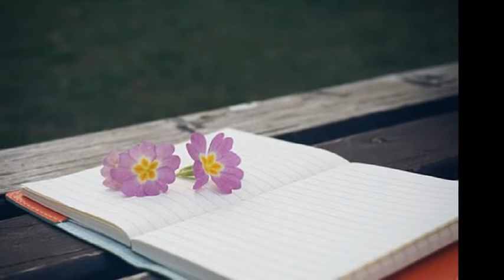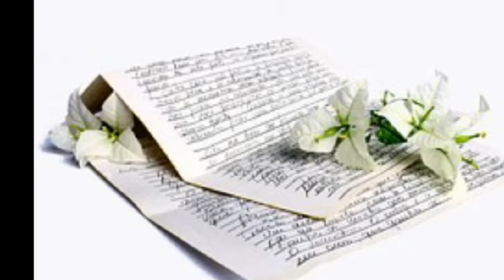김민규 (델리스파이스, 스위트피) 천년의 순간 (2021)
보이는가
푸른 눈에 비친 달빛
스산한 공기는
이내 달궈져
온몸을 휘감아온다
흔들리는 갈대숲들 사이로
불어오는 바람 소리
지금은 모두 다 사라져버린
천년의 울부짖음
보이는가
스산한 공기는
이내 달궈져
천년의 울부짖음
춤추듯 별들이 떨어질 때면
그대 눈을 감고
어디로 가는지 알 수는 없지만
함께 떠나요
바람이 불어오는 그곳으로